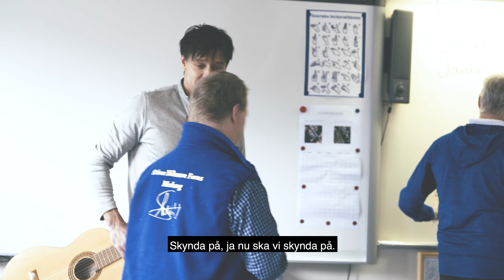Vi är Region Dalarna - Andreas Hedlund Lärare Malungs folkhögskola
Läraren Andreas på Malungs folkhögskola berättar om hur det är att undervisa på folkhögskolans funkiskurs.  ”Jag lär mig hur mycket som helst av det här gänget. Jag behöver bli mycket mer spontan och visa hur jag känner också.”

I filmserien Vi är Region Dalarna får du en inblick i Region Dalarnas breda och viktiga verksamhet genom att träffa några av alla våra fantastiska medarbetare. Alla medverkande är medarbetare inom Region Dalarna och filmerna är framtagna och producerade av Region Dalarnas Kommunikationsenhet.